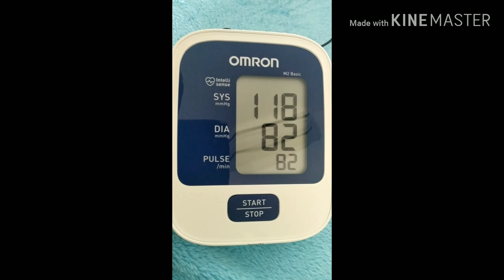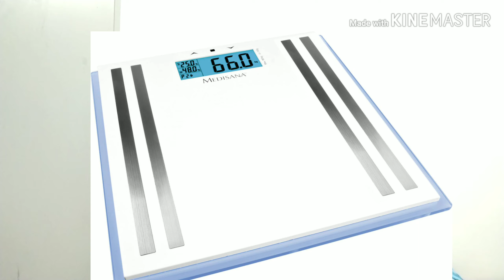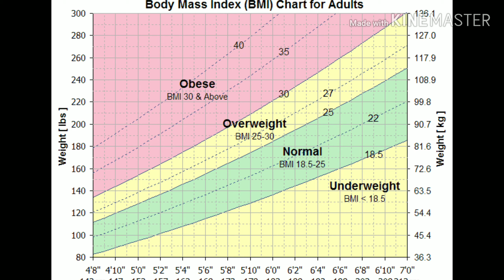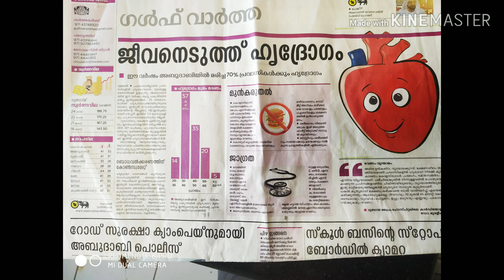Heart attack causes 70% death rate ,among Indians in UAE.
Main causes are hypertension, lack of exercise , food disorder and smoking.